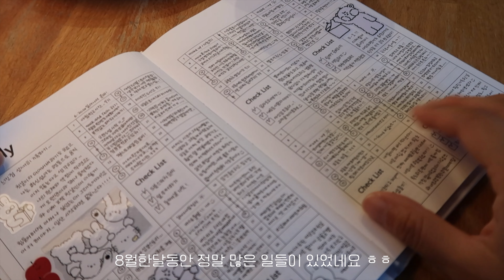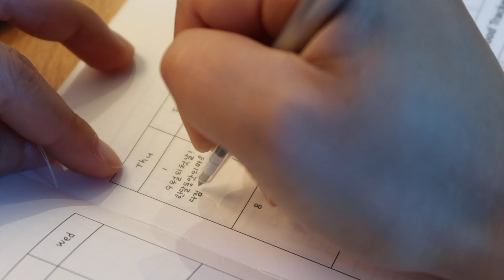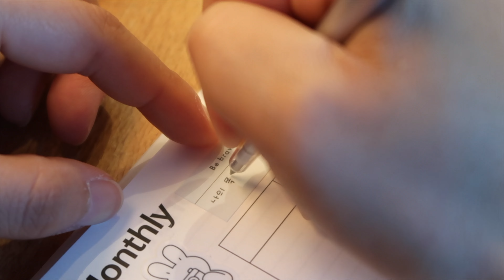DIARY📝 ( 같이 다이어리써요! , 월말 기록, 8월 리포트, 9월 다이어리 시작, 할말많은 주절주절 다이어리 )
안녕하세요! 이번엔 8월 정리 영상으로 찾아왔어요! 벌써 2022가 얼마안남았다는게 너무너무 놀랍지만, 더 알찬 한해로 마무리하고싶어서 열심히 기록해 내고있습니다 :)
찾아온 9월도 좋은 일들만 가득하시고, 늘 건강합시다 ! 😊

📝 BGM info.